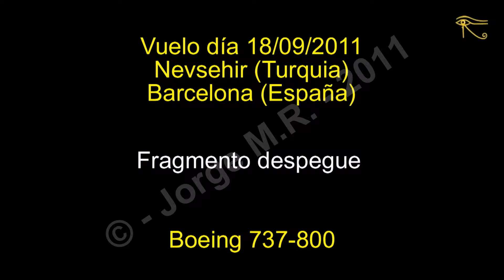Despegue vuelo retorno Nevsehir (Turquia) - Barcelona (España)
Secuencia del despegue desde el aeropuerto de Nevsehir (Turquia) a Barcelona (España) con el Boeing 737-800